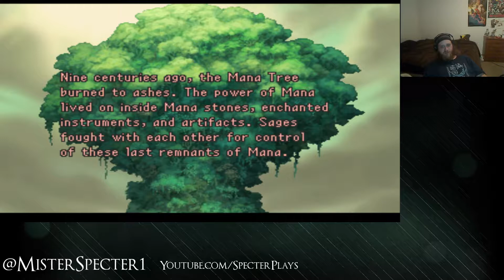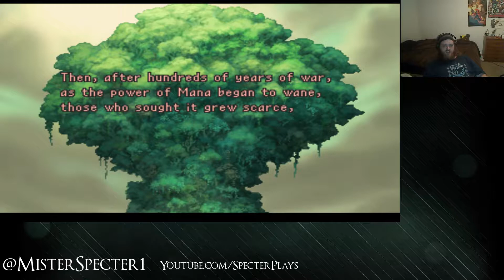Legend of Mana - Session 1, the start of the journey